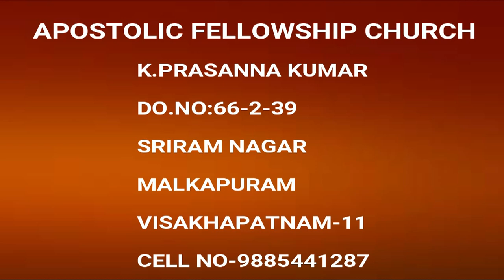న్యాయాధిపతులు | VOL - 3B | JUDGES | KODALIPRASANNAKUMAR​ | (14-05-15)